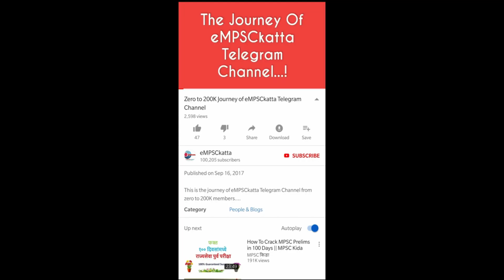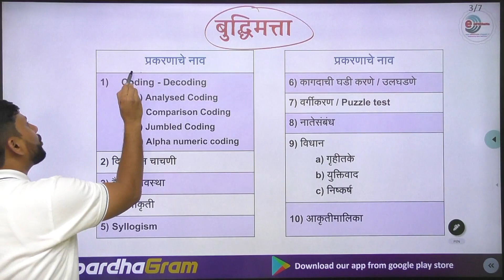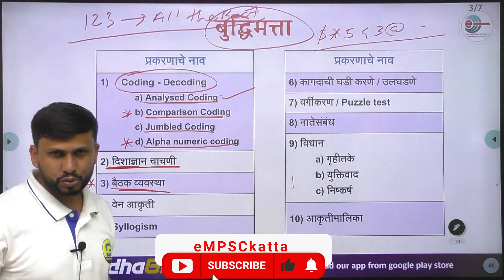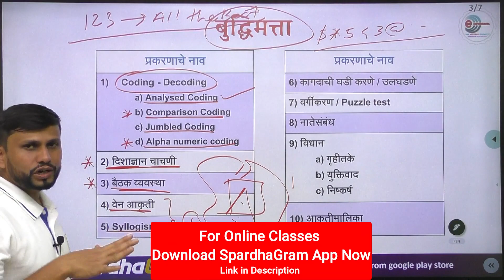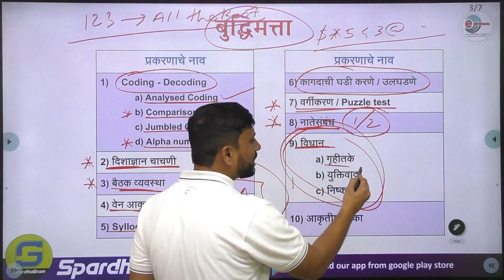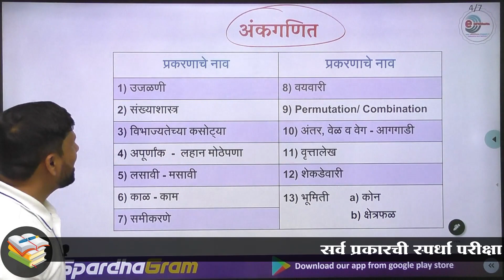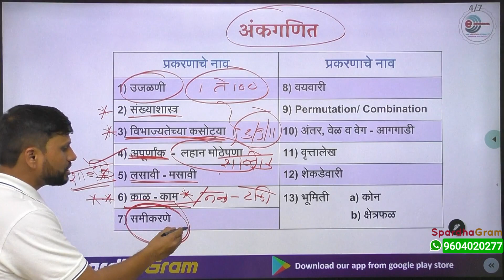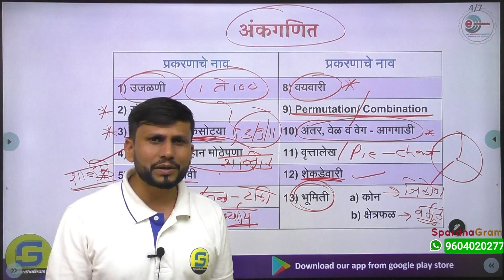अंकगणित व बुद्धिमत्ता: संयुक्त गट 'ब' मुख्य परीक्षा महत्वाचे टॉपिक (IMP Topic) By Sandip Argade Sir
स्पर्धा परीक्षा पुस्तके मिळवा घरपोच :
अंकगणित आणि बुद्धिमत्ता
अंकगणित व बुद्धिमत्ता: संयुक्त गट 'क' पूर्व परीक्षा अतिसंभाव्य प्रश्नसंच Part 2 By Sandip Argade Sir

अंकगणित व बुद्धिमत्ता: संयुक्त गट 'क' पूर्व परीक्षा अतिसंभाव्य प्रश्नसंच Part 1 By Sandip Argade Sir

अंकगणित व बुद्धिमत्ता: संयुक्त गट ब पूर्व परीक्षा अतिसंभाव्य प्रश्नसंच Part 8 By Sandip Argade Sir

अंकगणित व बुद्धिमत्ता: संयुक्त गट ब पूर्व परीक्षा अतिसंभाव्य प्रश्नसंच Part 7 By Sandip Argade Sir

अंकगणित व बुद्धिमत्ता: संयुक्त गट ब पूर्व परीक्षा अतिसंभाव्य प्रश्नसंच Part 6 By Sandip Argade Sir

गट ब पूर्व परीक्षा 2021: अभ्यासाचे नियोजन कसे करावे ? 4 महिन्यांचे Cut to Cut नियोजन By Argade Sir

Que Paper Analysis- संयुक्त पूर्व परीक्षा गट ब 2020 अंकगणित व बुद्धिमत्ता By Sandip Argade Sir

अंकगणित व बुद्धिमत्ता : अतिसंभाव्य प्रश्नसंच 4 संयुक्त पूर्व परीक्षा गट ब साठी By Sandip Argade Sir

अंकगणित व बुद्धिमत्ता : अतिसंभाव्य प्रश्नसंच 3 संयुक्त पूर्व परीक्षा गट ब साठी By Sandip Argade Sir

अंकगणित व बुद्धिमत्ता : अतिसंभाव्य प्रश्नसंच 2 संयुक्त पूर्व परीक्षा गट ब साठी By Sandip Argade Sir

अंकगणित व बुद्धिमत्ता : अतिसंभाव्य प्रश्नसंच 1 संयुक्त पूर्व परीक्षा गट ब साठी By Sandip Argade Sir

Que Paper Analysis- संयुक्त पूर्व परीक्षा गट ब 2019 अंकगणित व बुद्धिमत्ता By Sandip Argade Sir

Que Paper Analysis- संयुक्त पूर्व परीक्षा गट ब 2018 अंकगणित व बुद्धिमत्ता By Sandip Argade Sir

Que Paper Analysis- संयुक्त पूर्व परीक्षा गट ब 2017 अंकगणित व बुद्धिमत्ता By Sandip Argade Sir

Que Paper Analysis- संयुक्त पूर्व परीक्षा गट क 2019 अंकगणित व बुद्धिमत्ता By Sandip Argade Sir